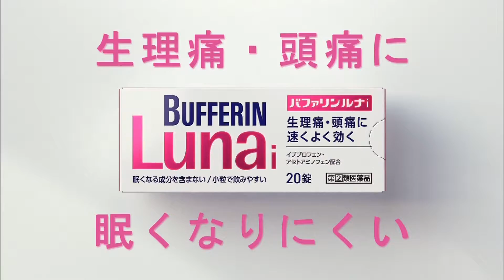CM LION バファリンルナｉ「知らなかった」高畑充希